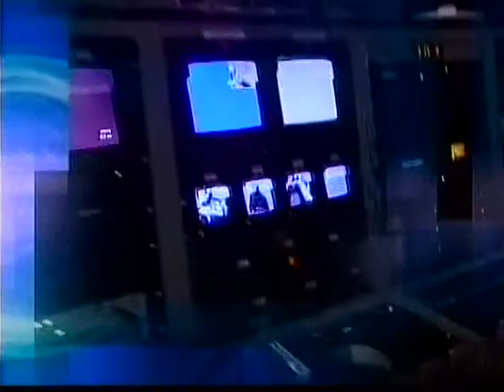Island Connections - Palestine: Occupation, Ethnic Cleansing and Resistance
A discussion of Israeli settler-colonial practices of ethnic cleansing and repression and the native response to Israeli crimes against humanity.

Guest(s):
• Professor Jess Ghannam, Clinical Professor of Psychiatry, UCSF/Member, International Executive Committee of al-Awda (The Palestinian Right of Return).